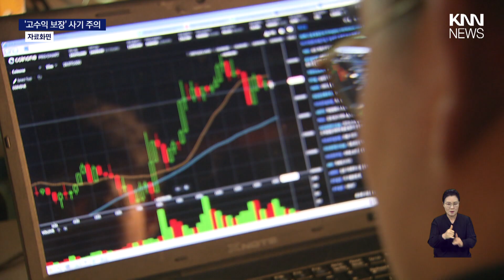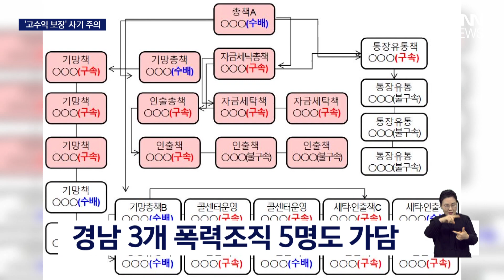투자하면 '수익 30%' 주겠다, 가짜 회사로 수십억 챙겨 / KNN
가상자산이나 에너지 상품에
투자하면 고수익을 낼 수 있다고 속여
수 십억원을 챙긴 일당이 경찰에
붙잡혔습니다.

실제 가상자산 투자는 없었고
투자하겠다는 에너지 회사도 가짜였습니다.